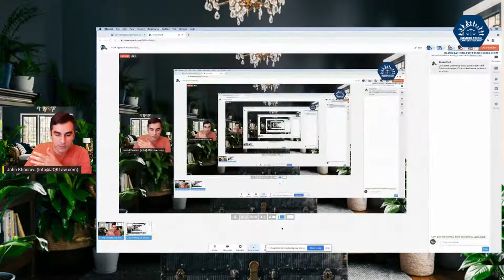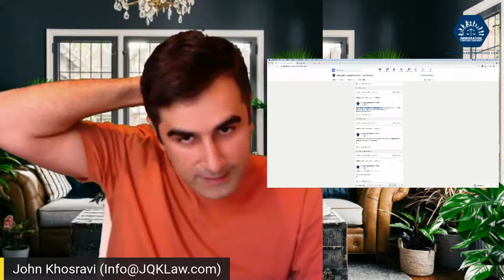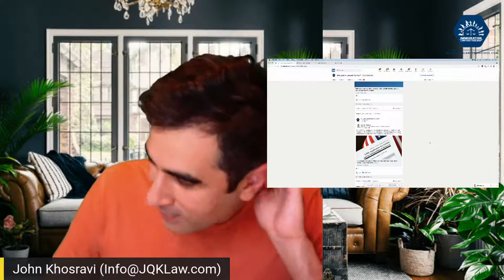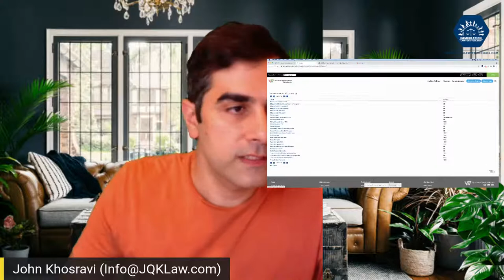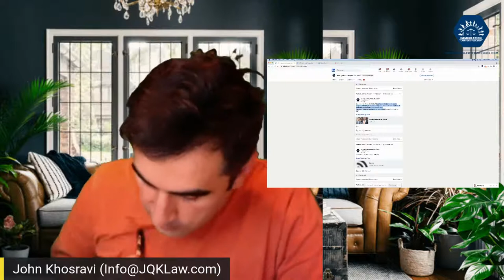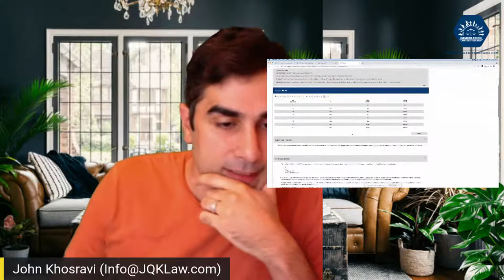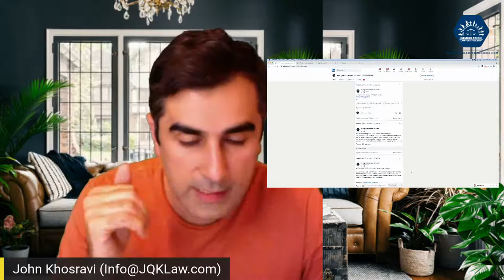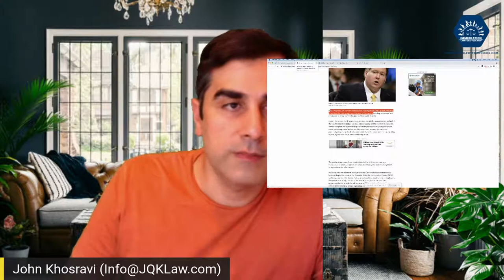#194 Agency & Practice Updates w/ John Khosravi, Esq. (Apr. 25, 2021 to May 25, 2021)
- Get an AI-powered immigration chatbot to help your law firm get leads, 2 months free w/code: Immigration Lawyers Toolbox